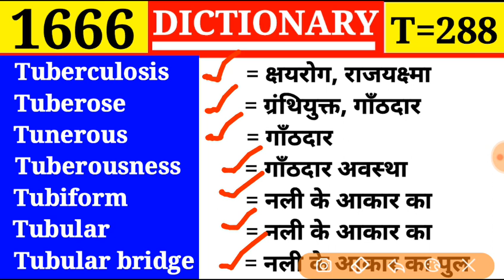Tuberous 👉 गाँठदार | Dictionary | Episode 1666 | T Part 288 | Tubular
Episode 1666

Traguline
Tragus
Trail
Trailer
Trail rope
Train
Train

Traffic
Traffic circle
Trafficker
Trafficless
Tragedy
Tragedian
Tragic

Tradition
Traditional
Traditor
Traduce
Traducer
Traduction
Traffic

Trade union
Trade wind
Trading
Trading estate
Trading stamp
Trader

Tracer
Tracery
Trachea
Trachitis
Trachoma
Tracing paper
Track